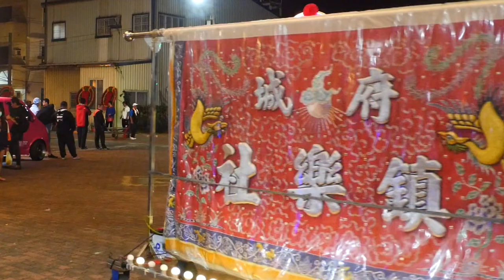2020/11/02_17土城砂崙腳清聖宮參香_青草崙清峰宮歲次庚子觀音佛祖往大崗山超峰寺謁祖回鑾遶境大典系列活動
2019戊戌年布袋嘴寮玉寶殿玉皇四殿下玉巡平安祈福遶境